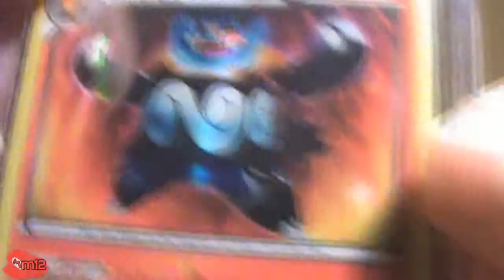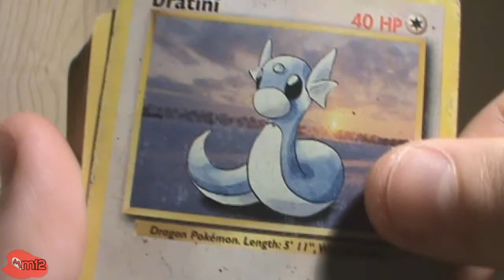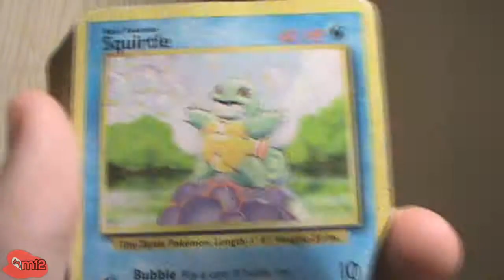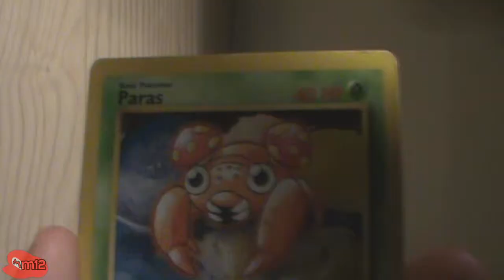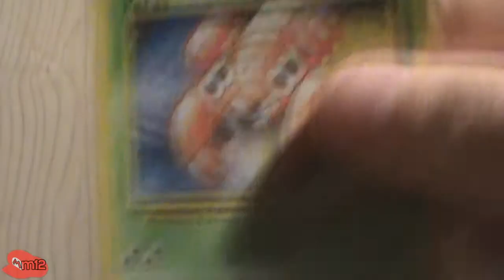Pokémon Cards | FCBF #5 - Jerrell Ward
"FCBF #5 - Jerrell Ward"

Epic Cards from an Epic Friend!!!

- - Links - -
Like my Facebook page!